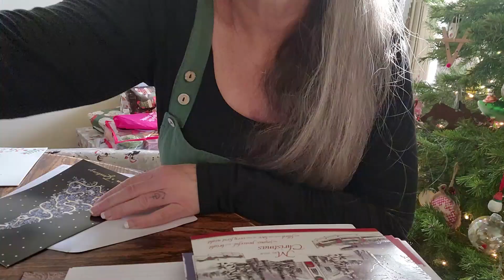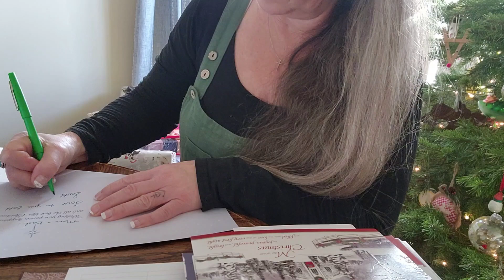Vlogmas 2023 Day 18